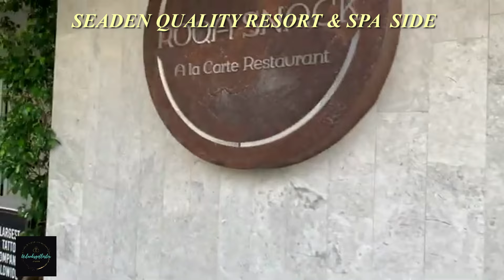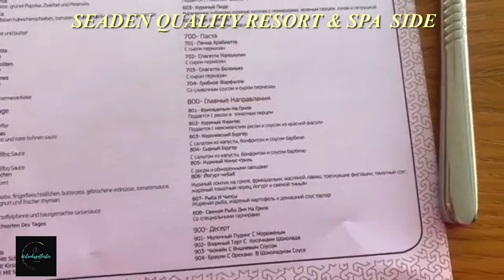SEADEN QUALITY RESORT & SPA SIDE - MANAVGAT - ANTALYA VLOG VIDEO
SEADEN QUALITY RESORT & SPA
Hochgenuss für alle Sinne im Seaden Qaulity Resort & Spa!
Durch die geschickte Verschmelzung von traditionel mediterraner und internationeler Küche nimmt das Seaden Quality Resort & Spa seine Gäste mit auf eine kulinarische Genussreise umkreist von  stillvollem Ambiente, einem Hauch vielfältiger Unterhaltung und Entspannung kombiniert mit der türkischen Gastfreundschaft.
Die aus 356 Zimmern bestehende Anlage befindet sich auf einer Fläche von 18 000 m2 direkt am feinen Sandstrand. Näheste Einkaufsgelegenheiten befinden sich nur wenige Gehminuten entfernt. Den historischen Hafen von  Side erreichen Sie nach einer kurzen Fahrt von 3 km, Flughafen Antalya ist  64 km entfernt. Die antike Stadt Side erreichen Sie auch durch die weitläufige Promenade die sich dem Strand entlang erstreckt.
Im Rahmen des Ultra All Inklusive bieten wir einen einzigartigen und grenzenlosen Service.

Um einen angenehmen Urlaub genießen zu können, in welchem Sie die Sonne und den Strand an herrlichen Orten verbringen können, wo es voll ist mit beliebten Stränden und entspannenden Spa-Zentren, wo Sie dank verschiedener Aktivitäten und Animationen eine angenehme Zeit verbringen können. Währenddessen werden Ihre Kinder eine unvergessliche Zeit haben in welcher Begeisterung und Spaß herrscht.
Wir geben All-Inclusive- und 5-Sterne-Hotelempfehlungen.

00:00 Start
00:15 Zimmer
00:35 Pool
02:10 Buffet
04:00 Fitness
05:20 Strand